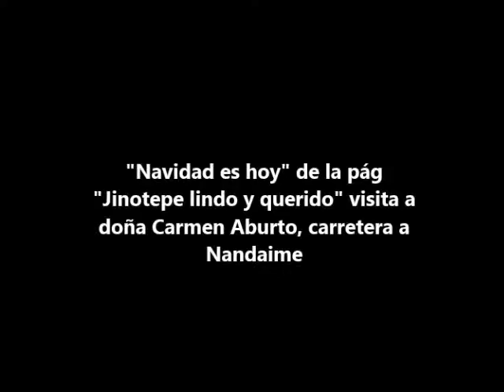Navidad es hoy visita a doña Carmen Aburto en La Manzana